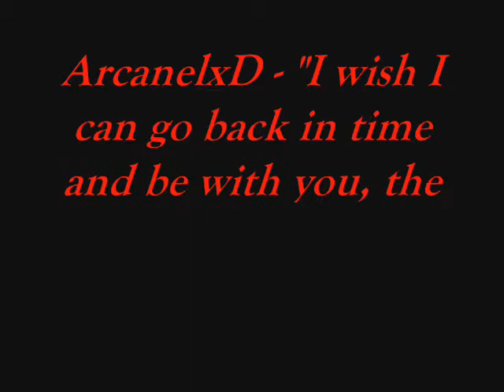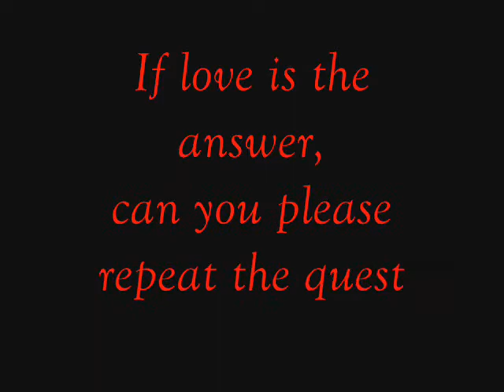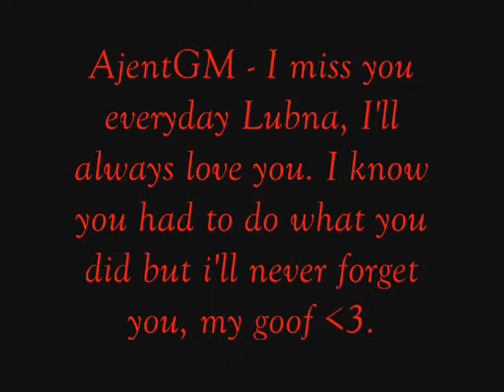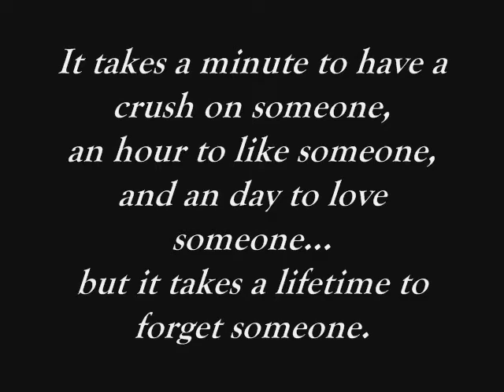Maplestory - If I could be like that (MMV)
A mmv of the song If I could be like that by 3 doors down